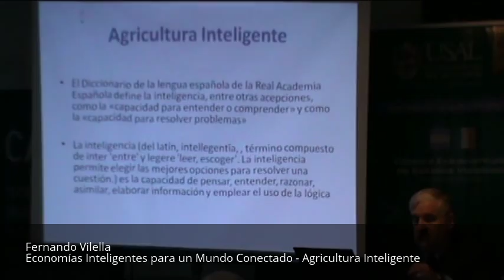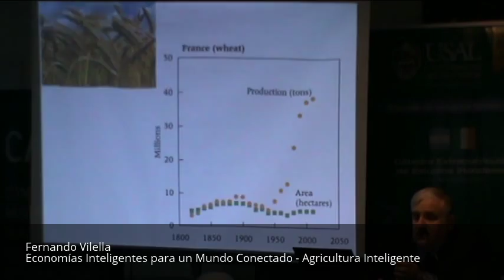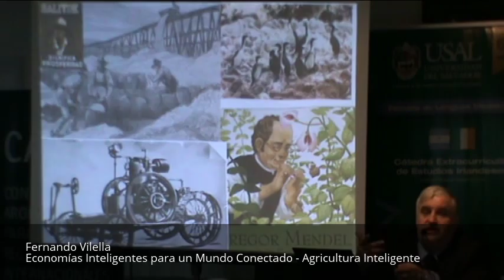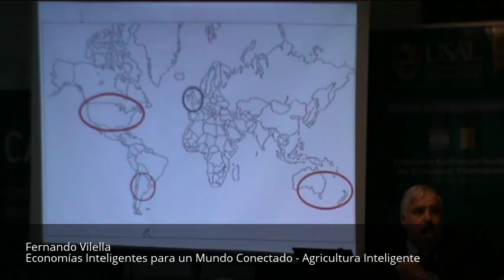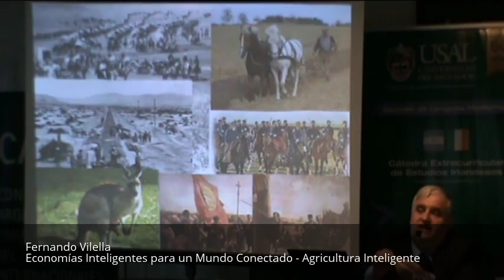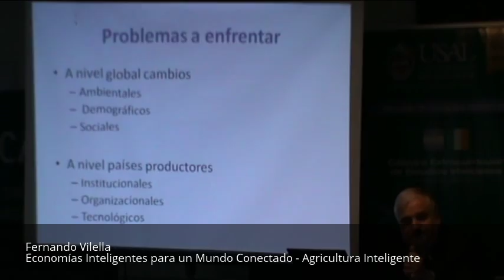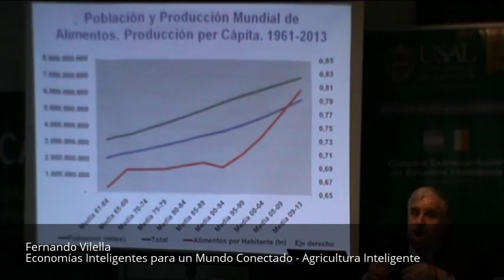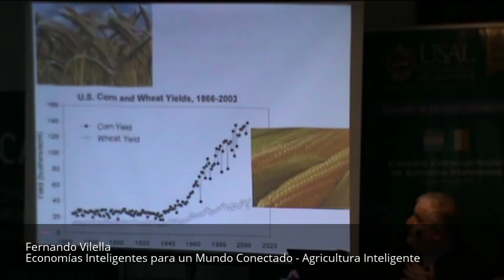Economías Inteligentes para un Mundo Conectado - Agricultura Inteligente - Fernando Vilella